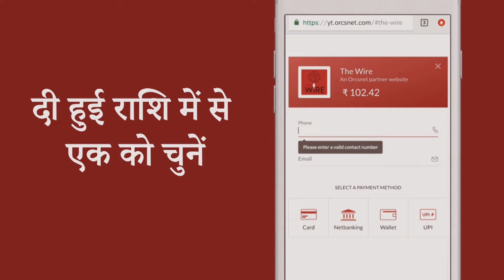मणिपुर: पुलिस का दावा चरमपंथी कर रहे हैं ड्रोन और आरपीजी का इस्तेमाल, हिंसा के बाद तनाव